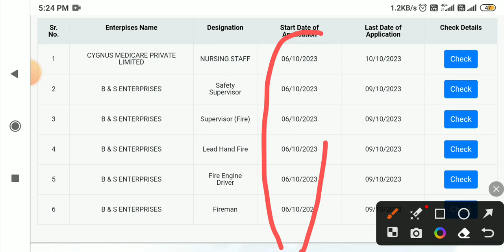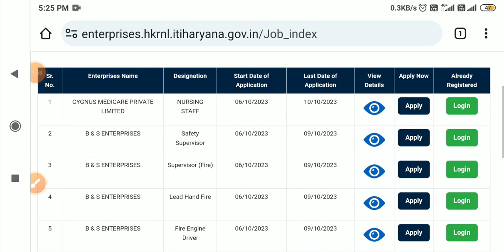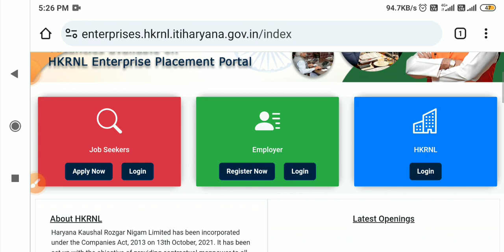hkrn new update || hkrn new vacancy 2023